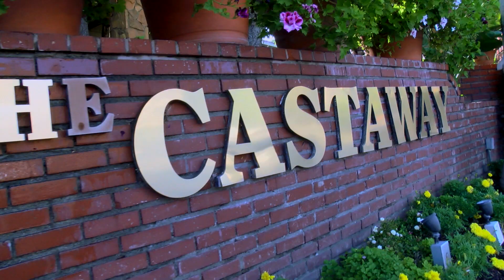Figueroa Wedding Trailer